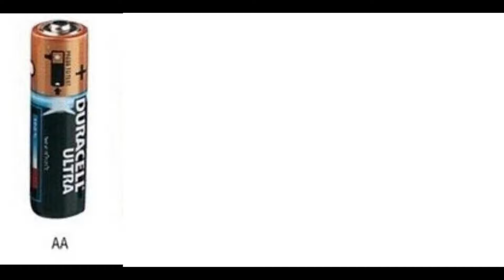AAAAAAAAAAA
when will this meme end